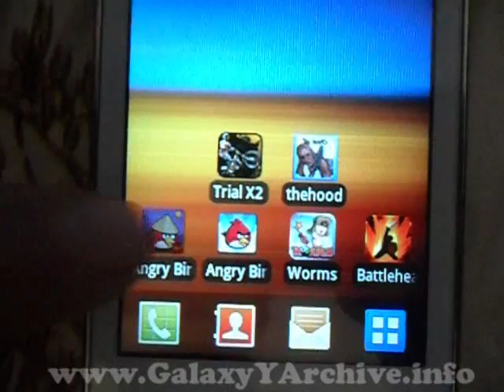Angry Birds Seasons on Samsung Galaxy Y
This game can be downloaded for free from the Android Market.